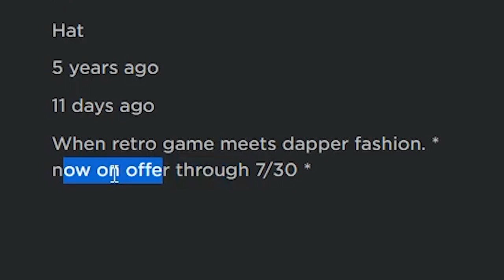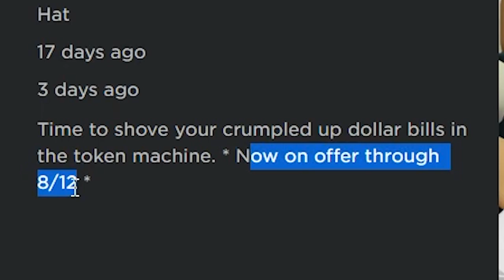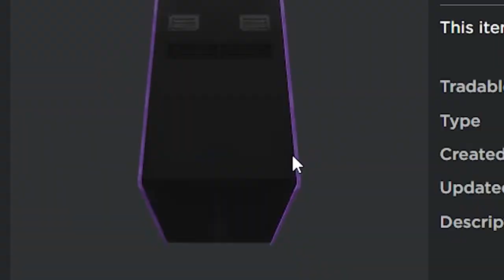Is This Item Going LIMITED?